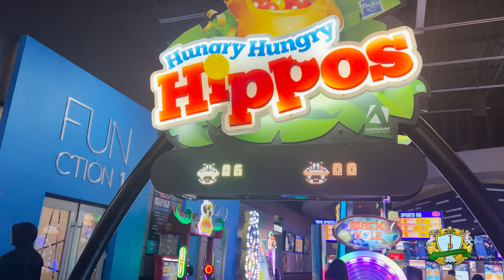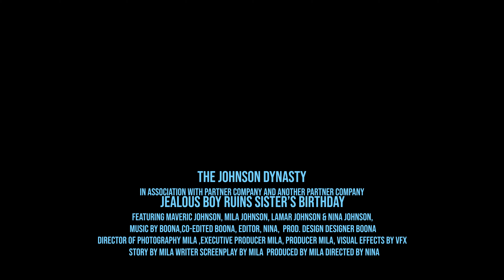JEALOUS Boy DESTROYS SISTERS BIRTHDAY, Instantly REGRETS It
In this Skit video, watch as Jealous Boy Destroys Sister's Birthday! Maveric is so jealous of all the attention and love Mila is getting on her Birthday so he wants payback. Watch to see what to see what happens next is shocking.